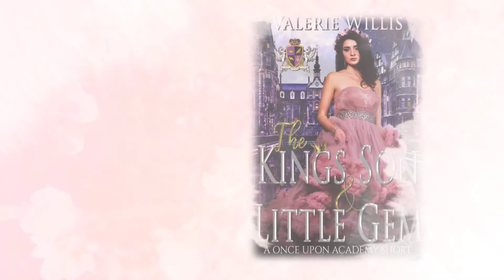Once Upon Academy Anthology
Once Upon Academy: Anthology (Once Upon Academy Anthology Book 1)
by Breezy Jones, Elle Klass, Emma Fontaine, Kerry Evelyn, Kim Plasket, Marie Long, Stephanie Harrell, Toni Peden, Valerie Puri, and Valerie Willis.

Welcome to Once Upon Academy where Magic is real and Princesses really do have happily ever afters.

Once Upon a time, in the realm of Fairytales there is a little known school only the best are accepted to attend. The Academy is deep inside the fantasy forest hidden in plain sight. When those who have not been invited in, they see a normal school, brick and mortar but when the acceptance letter is received it becomes the beautiful estate for those to continue their college education in the magical world.

Join the descendants of classic fairytale characters as they navigate through their college lives at the prestigious Once Upon Academy.